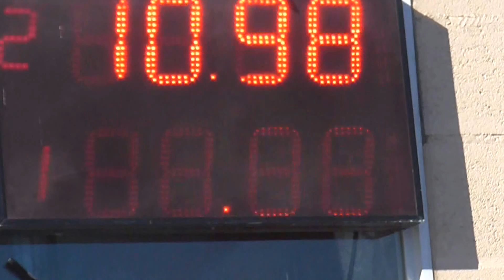Picadas De Avellaneda Domingo 25/09/2016 El Canal De Todos.